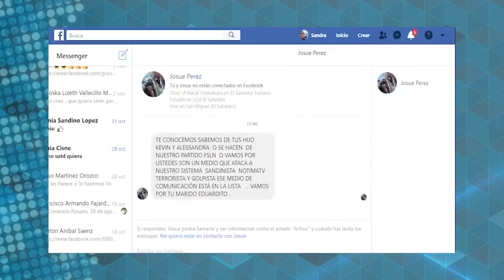Eduardo Montenegro desde el exilio: “En Notimat seguiremos informando"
El cerco que extiende el régimen de Daniel Ortega en contra de la libertad de prensa obliga a más periodistas a irse de Nicaragua para proteger su vida, seguir informando sin ser criminalizados y hasta para poder sobrevivir económicamente. Eduardo Montenegro, director y propietario del canal Notimat TV, en Matagalpa, exiliado desde finales de diciembre en Estados Unidos, es el caso más reciente de un comunicador obligado a dejar el país por las amenazas, hostigamientos, agresiones y persecución gubernamental contra la prensa independiente.

En los últimos dos años de crisis sociopolítica, Montenegro denuncia que él y su equipo fueron víctimas de más de 200 amenazas, agresiones e intimidaciones que, afirma, llegaron hasta las balas. Desde entonces, la decisión de salir del país fue tomando forma y la apresuró y concretó en diciembre pasado, luego que entraran en vigencia la Ley Especial de Ciberdelitos y Ley de Regulación de Agentes Extranjeros.